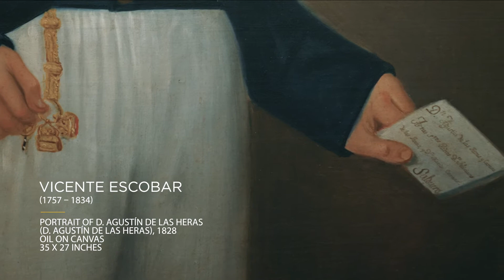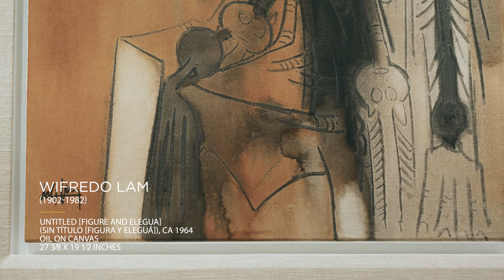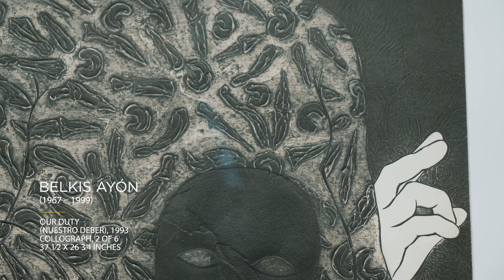BLACK ART MATTERS: 13 Modern and Contemporary Afro-Cuban Masters (10/28/2020)